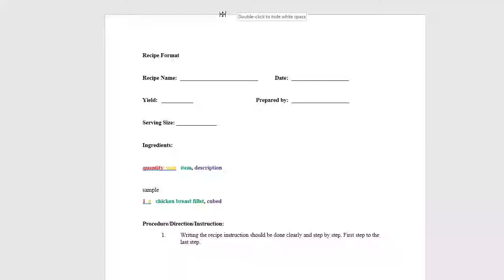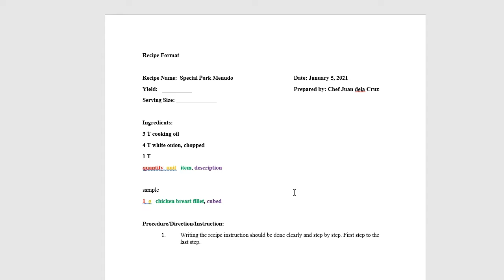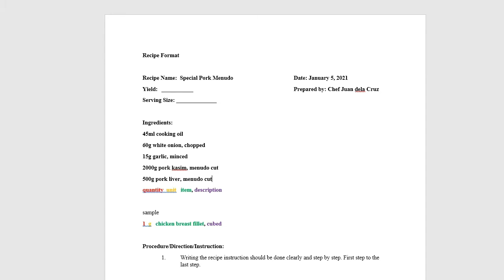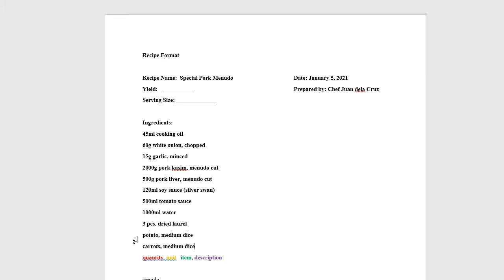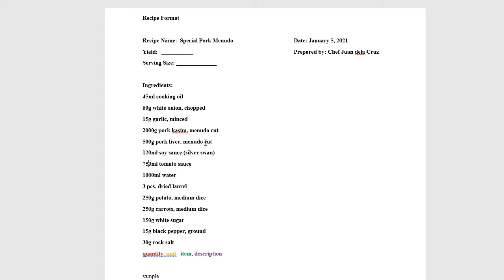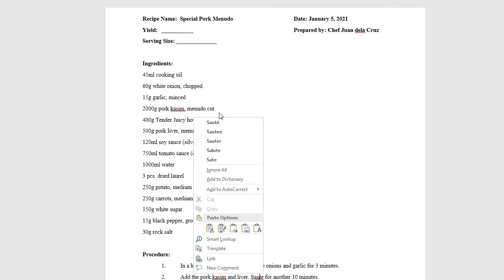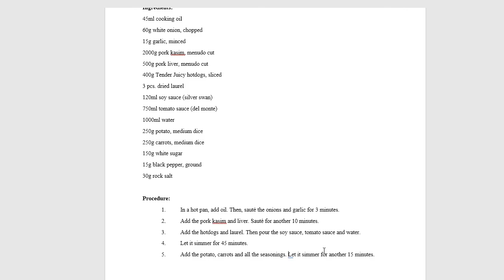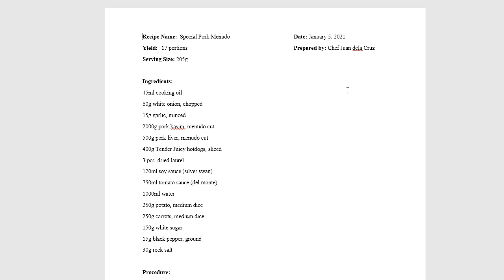JDVP Cookery: 4 Recipe Writing